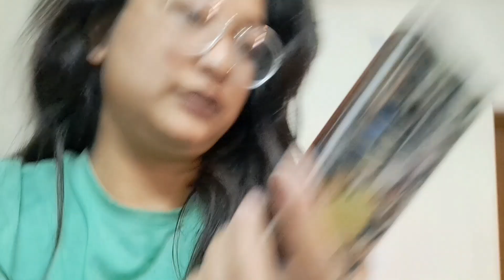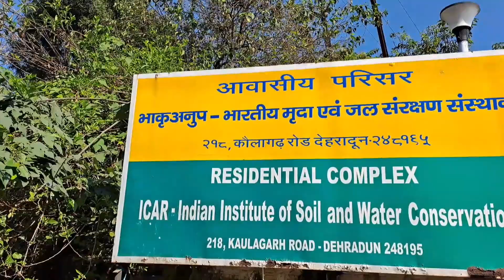FRI lecture and particle Day 2| Dehradun series| College Days | HNBGU Srinagar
Tata Bye bye 👋